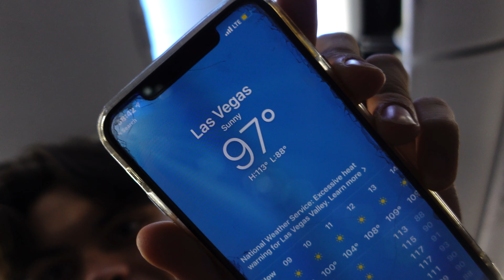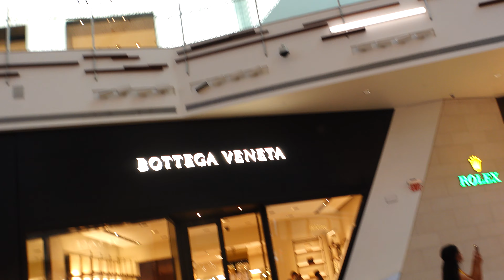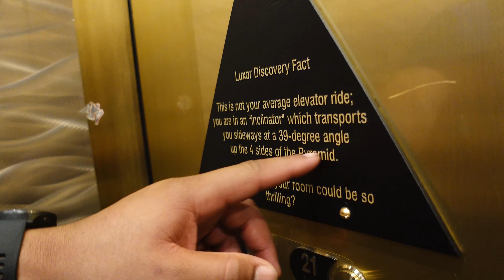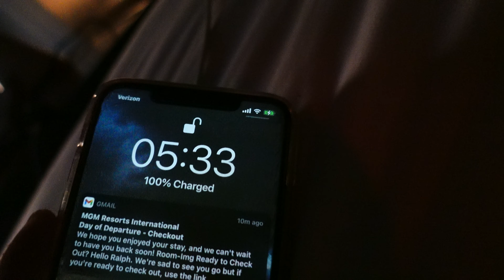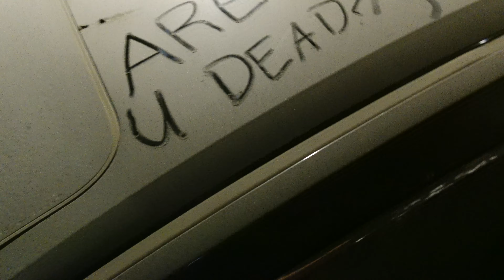FIRST TIME VISITING LAS VEGAS!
Hope you all have been doing well recently, as always i appreciate everyone's support and feedback!

this video consists of:
traveling to vegas, first time in vegas, las vegas, casino, luxor, new york new york, dave chappelle, joe rogan, comedy show, fantasy, las vegas strip, gym, lifting, muscle growth, get bigger, cutting, maingaining, food, nevada